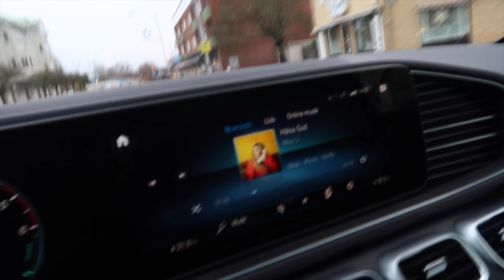NU FLYTTAR VI IN! *Total kaos*